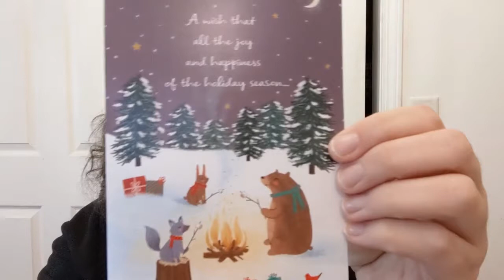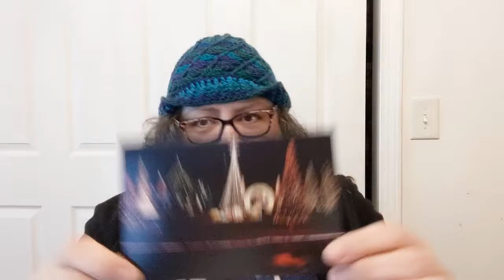Happy Mail AND Postcard! - Crochet, Life & Stuff with Debra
Always makes my day when I get some happy mail!

Thank you to Darla and Evie and Joe for the delightful happy mail!